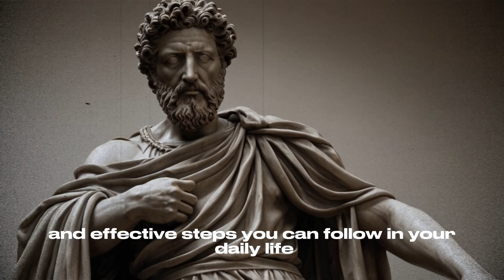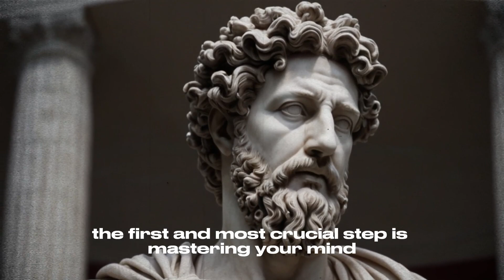10 Masculine Habits for 99% (Problem-Solving) | Stoicism"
10 Masculine Habits for 99% (Problem-Solving) | Stoicism"

In this video, we will explore together 10 important habits to help you become the best version of yourself. Remember that this video is a specific plan for you to live stronger and more confidently.

👉 Are you facing challenges in your life and searching for ways to overcome them? In this video, we'll explore together 10 essential habits that will help you improve the quality of your life and develop the best version of yourself.

🌟 From mastering sexual energy to controlling your mind, and from effective money-making to practicing excellence in every aspect of your life, you'll find inspiration and practical tips to build a life you can be proud of.

🔥 Learn how to confront challenges with strength and resilience, and acquire positive habits that transform your life into a meaningful and profound experience.

📌 Watch the video until the end to discover how these habits can guide you towards success and self-confidence.

00:00 - intro
02:04 - Number One: Mastering Sexual Energy
03:15 - Number Two: Mastering the Mind
04:25 - Number Three: Earning Money is the Essence of True Manhood
05:33 - Number Four: Embrace the Power of Daily Exercise
06:37 - Number Five: Tackle One Problem at a Time
07:33 - Number Six: Embrace Natural Eating Habits
08:34 - Number Seven: Embracing a Mission Greater Than Yourself
09:32 - Number Eight: Developing Resilience and Flexibility
10:50 - Number Nine: Minimizing Unproductive Activities in the Digital Age
11:35 - Number Ten: Striving for Excellence

Explore the profound philosophy of Stoicism with insights from renowned figures such as Marcus Aurelius, Seneca, and Epictetus. Dive into the core principles, mindset, and practices of Stoicism to cultivate wisdom, resilience, and inner peace. Discover Stoic meditation techniques and timeless wisdom for modern life. Join us on a journey of self-discovery and personal growth as we delve into the depths of Stoic philosophy and its practical applications in today's world."

✨ Join us to enrich your mind and soul! ✨Stoic